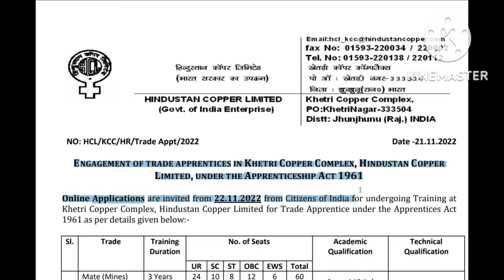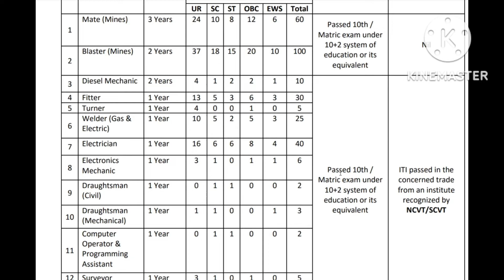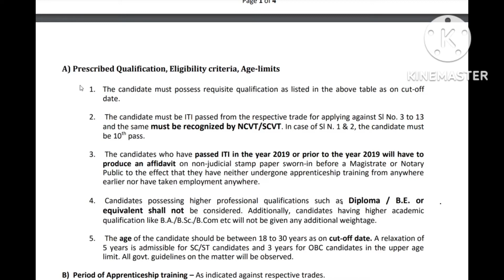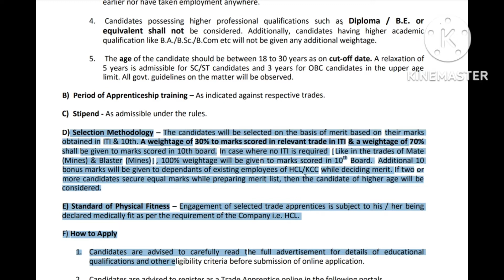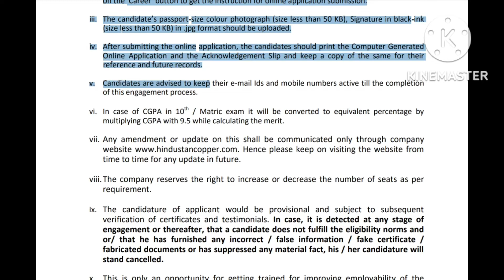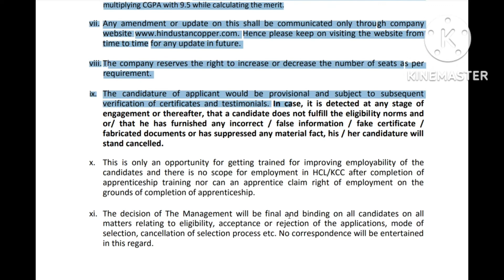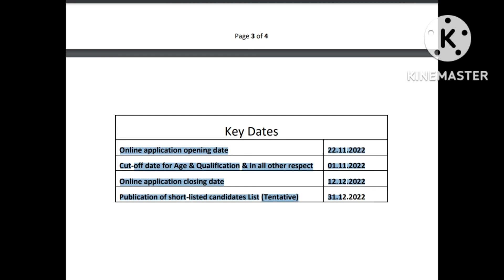HCL notification 2022' complete details explained in Telugu